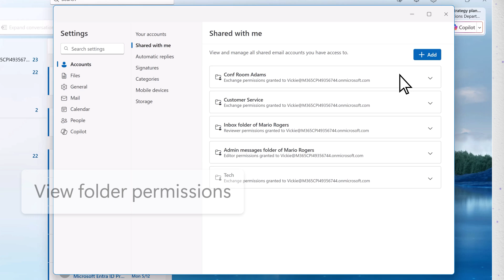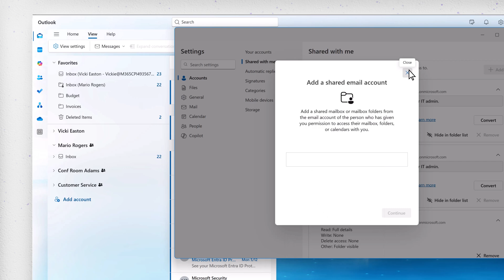Learning the new Outlook: Adding Shared mailboxes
Learn how to add and view shared mailboxes in the new Outlook for Windows.